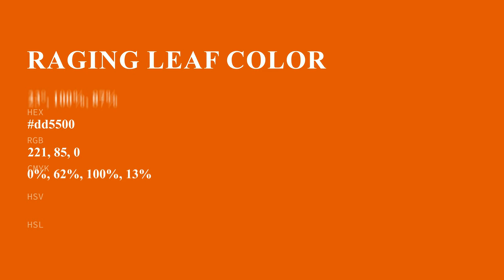Raging Leaf color dd5500 hex color - Red color - Cool color dd5500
What color is Raging Leaf ? dd5500 hex color - Red color - Cool color dd5500

Hex dd5500 Color Code is also known as Raging Leaf color.